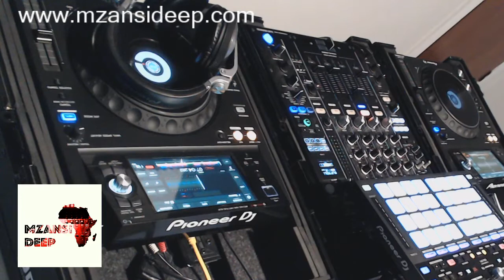Mzansi Deep House Session - Live Recording 1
Terence Rhoda playing some new tunes while testing things for the channel